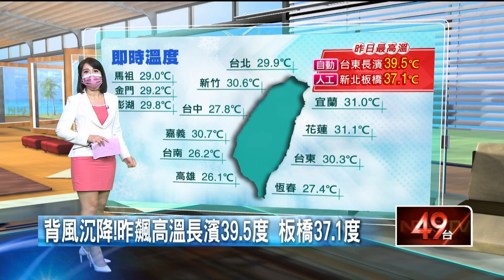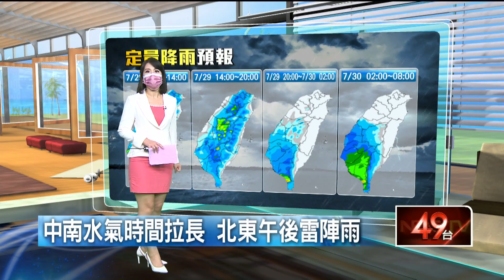西南風盛行！ 天氣高溫炎熱 南部留意「大雨」發生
今（29）日因西南風盛行的影響，氣溫較為高溫炎熱，最高溫可達30度，而中南部恐會有焚風出現，請多加留意，中北部及東部地區都出現高溫警示，請民眾防曬及多補水，避免中暑。因西南風的影響，南部恐會有「大雨」情況發生，而北部及東部地區，會有午後局部「短暫雷陣雨」發生，而南部周末恐會出現劇烈降雨，請民眾多加留意。